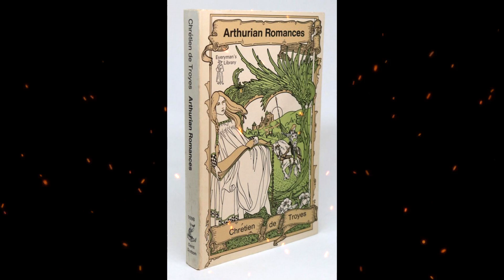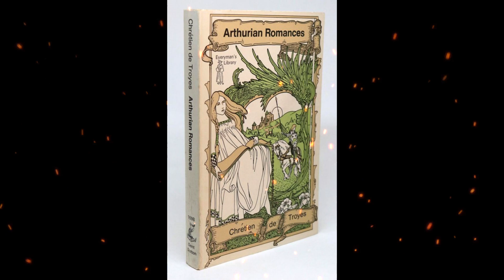Plot summary, “Arthurian Romances” by Chrétien De Troyes in 7 Minutes - Book Review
Early eleventh-century French poet Chrétien de Troyes composed four tales about the knights of King Arthur’s court: Érec and Énide (written c. 1170), Cligès (c.1176), Yvain, the Knight of the Lion, and Lancelot, the Knight of the Cart (both written from 1177–1181).